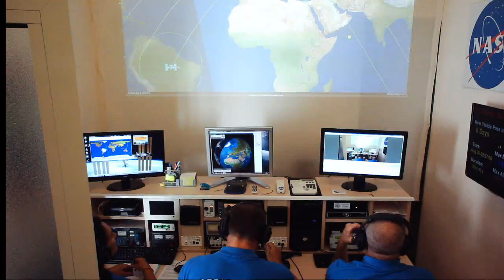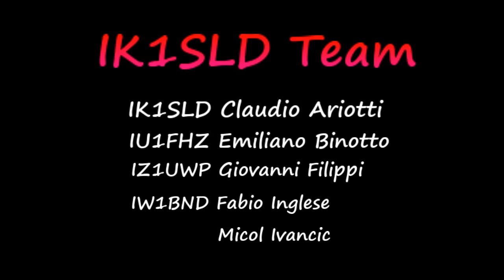IK1SLD Telebridge ARISS CONTACT Aug. 23, 2018 - 08:22 UTC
ARISS contact between NASA astronaut Ricky Arnold KE5DAU and School Vidya Mandir Inter College, Meerut, India.
Recording at IK1SLD Telebridge in Casale Monferrato (AL) Italy.
Crew operating at station: IK1SLD Claudio, IZ1UWP Giovanni and Micol Ivancic